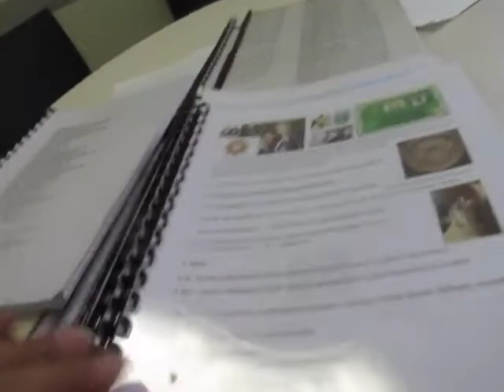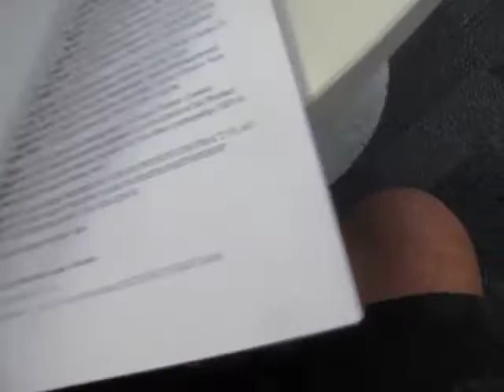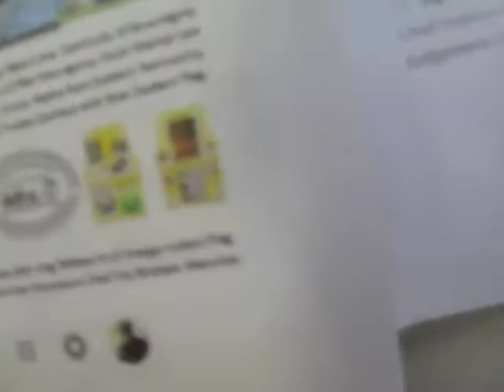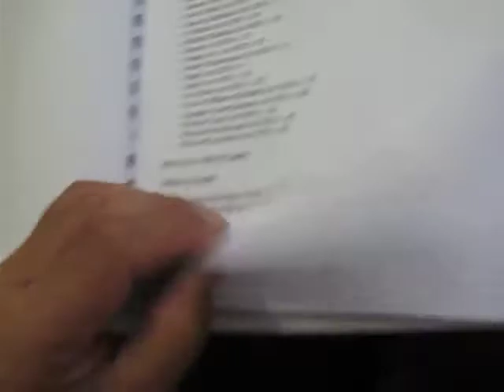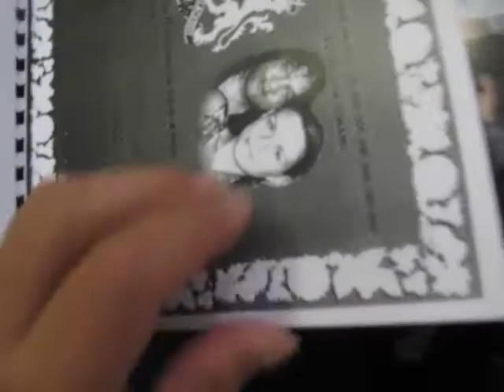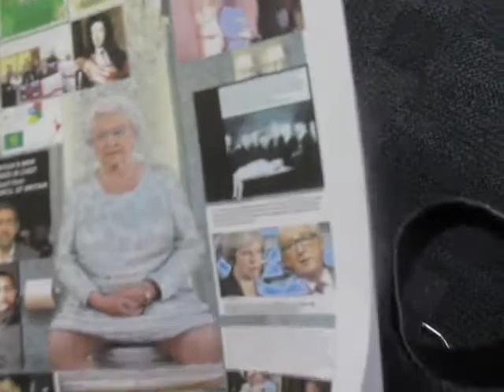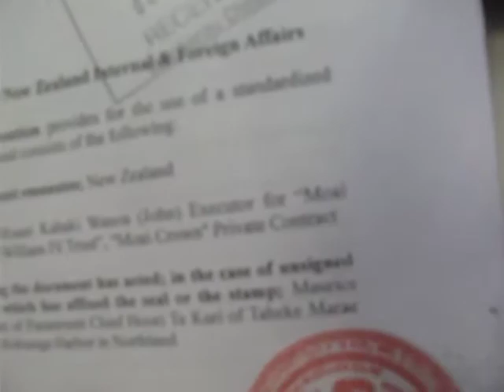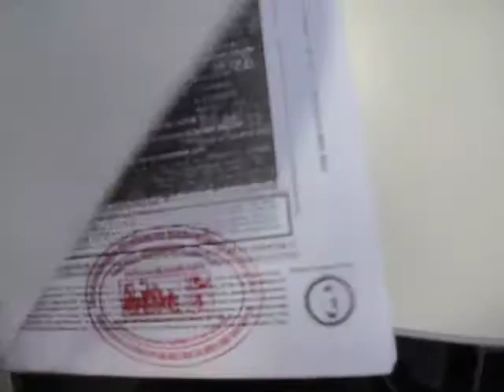ORIGINAL BRITISH KING GEORGE IV CROWN LEASE LAND TITLE DEEDS SEIZE 77 COOK ST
Published Wednesday 17 April 2019

The Original 1823 KingGeorge IV Manukau Land Company Deeds in Edinburgh Magistrate Court Sale and Purchase of New Zealand Head Lease Tite Agreement between Paramount Chief Tira Waikato Whareherehere Manukau of Maungatautari Mountain Pa Site Cambridge New Zealand to King George IV 1823 Private Contract